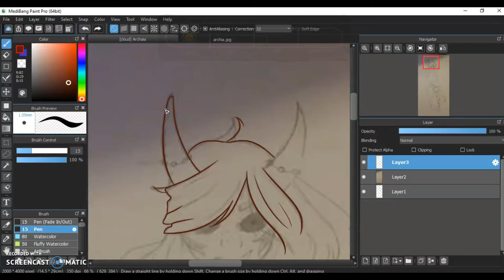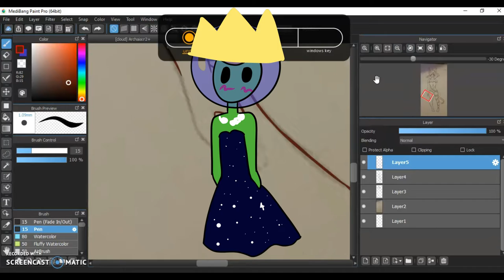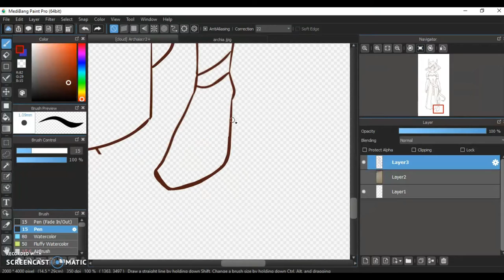How to regain creativity and have fun drawing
This is something I just recently figured out, but god has it done me wonders. Being able to let go of what other people think of your art and just drawing to enjoy drawing is a great feeling and works even when your practice of something new comes out shitty. At least you drew, at least you put your heart into it, and at least you had fun!